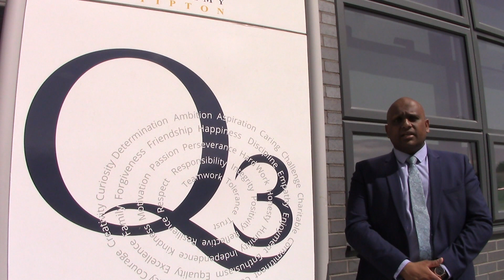Welcome Back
Welcome back to school. Mr Patel walks you through what has changed, and the measures which we have taken whilst you have been off site.